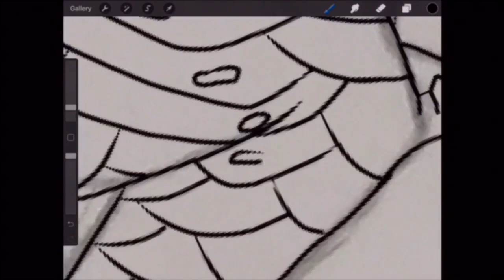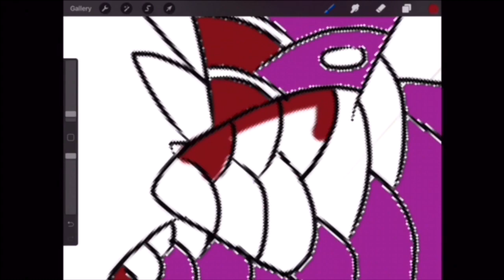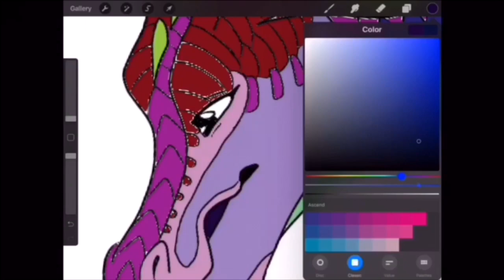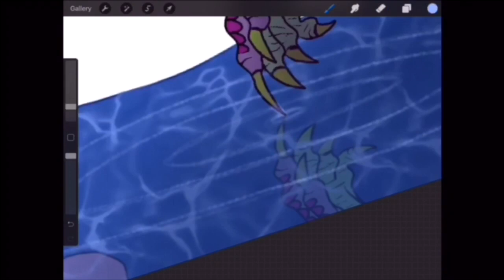“Broken” - Wings of Fire Speedpaint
So. As you can probably see in the beginning sketch, I drew it on my English papers (it’s a poem).
I started school three weeks ago, YAYYYYYYYYY.
ANYWAY another Speedpaint!!! Surprised yet???
Yeah this is a SilkWing I drew just kind of mourning her life or whatever. I really don’t have a backstory for her, I just drew it because I was feeling depressed...
Teenage breakups am I right??
Just lost (over a year and a half long) relationship with my boyfriend..

Character(s): Idk just a SilkWing I drew Oof
Music: Love The Way You Lie (Part 2) - Cover by Jasmine Thompson
ALL ART BELONGS TO ME. DO NOT USE IT.
Wings of Fire written by Tui T. Sutherland

Oof I hope you enjoyed.